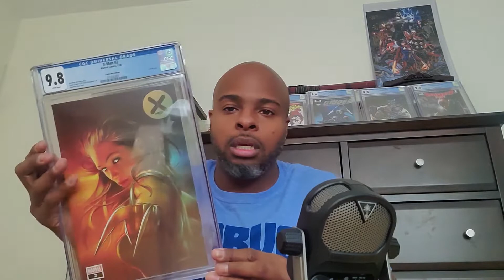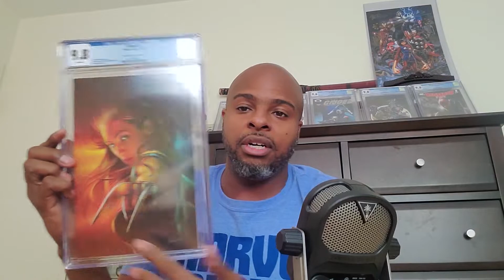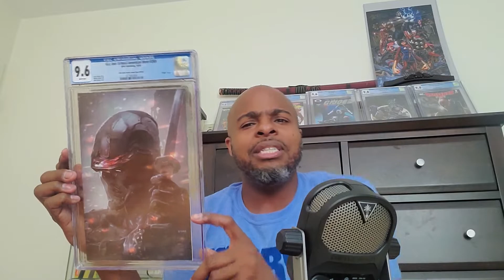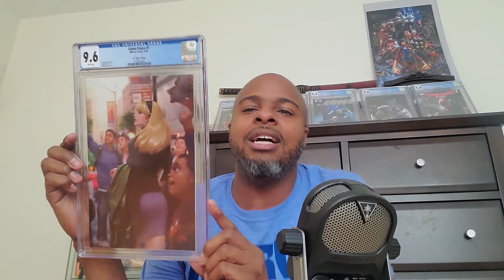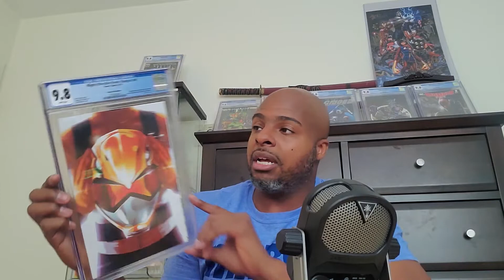CGC Mail Call! 6/16 - G.I. Joe, X-men, Power Rangers + More!